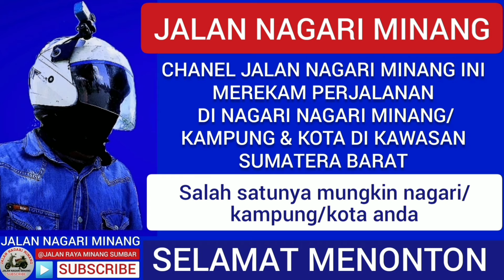KONDISI JALAN DI HALABAN,perjalanan dari payakumbuh ke lintau part 3